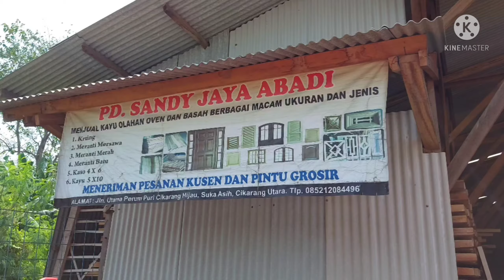HARGA KUSEN KAYU MERANTI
Berikut ini adalah kusen pintu kayu meranti oven dengan ukuran 80cm×190cm.Harga kusen kayu meranti kisaran Rp 400.000,